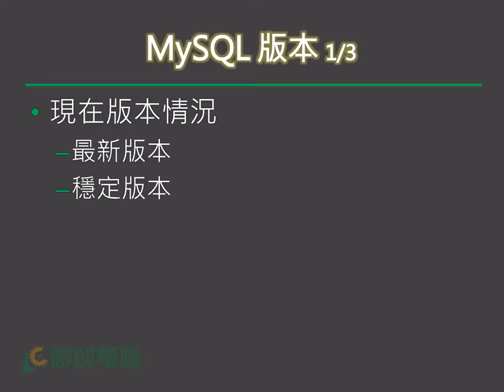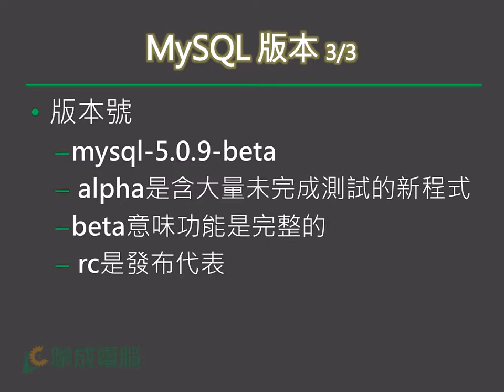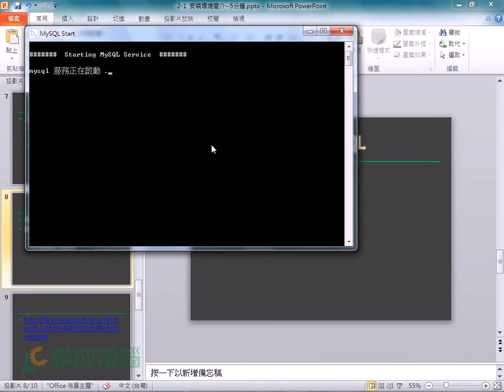【MySQL】快速了解 MySQL 安裝環境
本課程教您 MySQL 各種不同的安裝環境，以及在各種不同的環境中如何安裝MySQL。